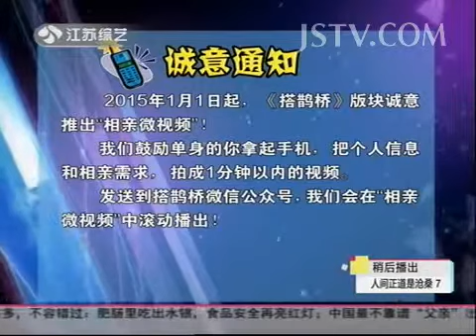全家脱口笑 迈出一步 遇见最美的你 150116 【欢迎订阅】